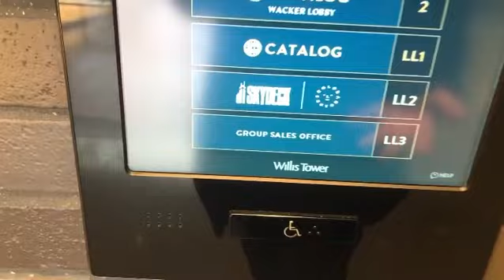Whoops!!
I uh, don't have any security credentials. Filmed at the Willis Tower on 2/13/23.